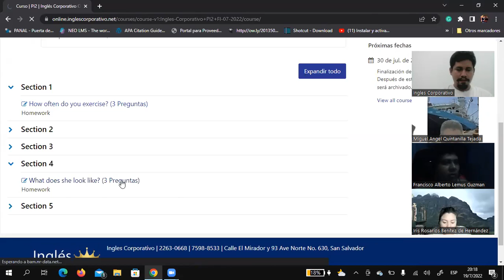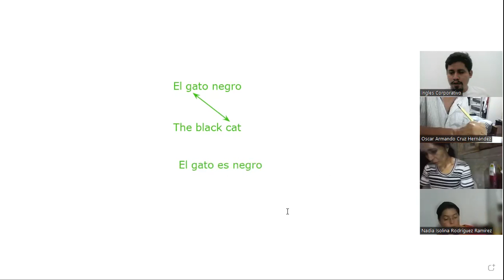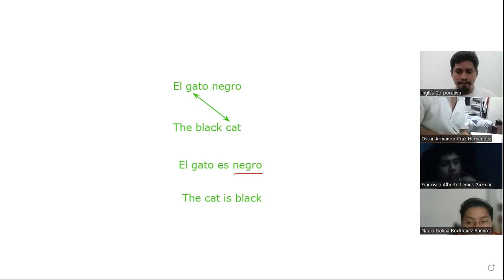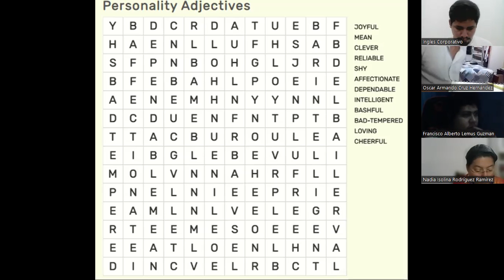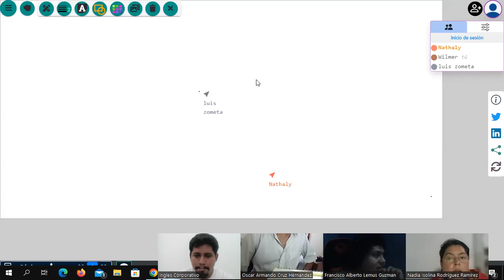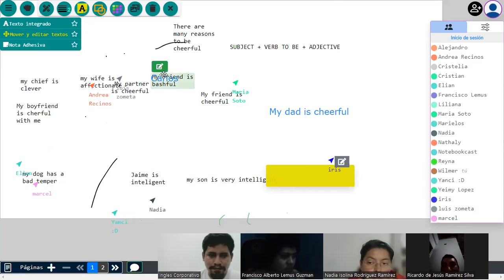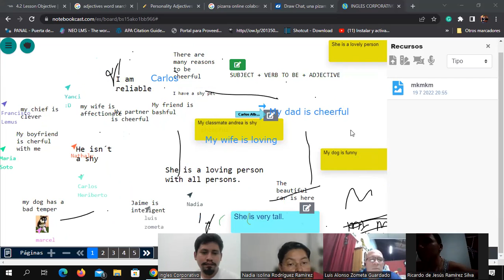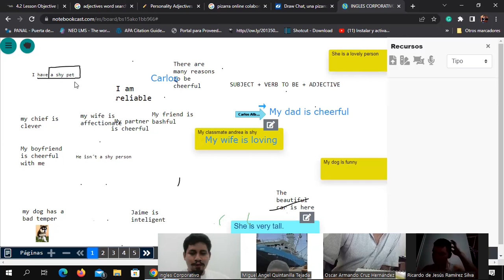Inglés Corporativo-07/19/2022-Personal Appearance